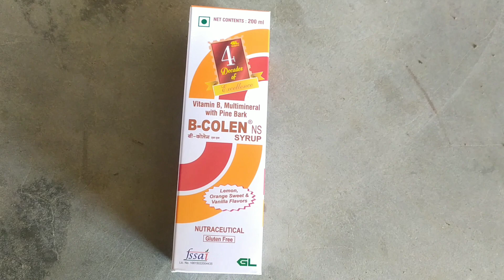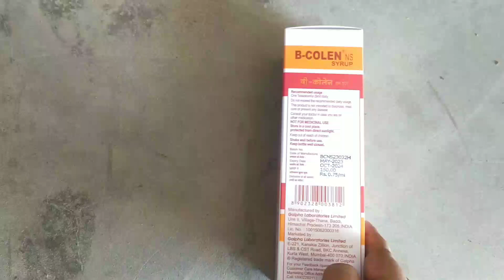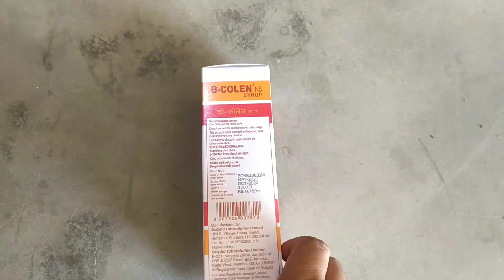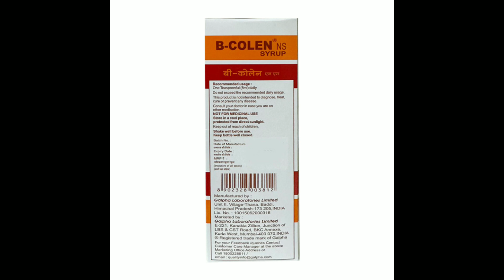B-COLEN ns syrup full review in Assamese. use dose price side effects.B.COLEN ns syrup